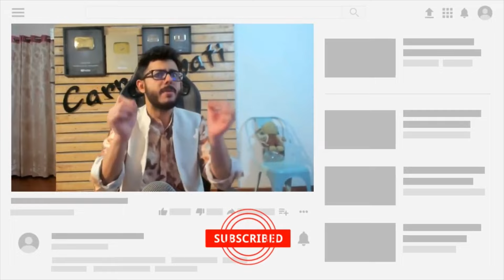Kuch aisa tha 50k subscribers ka surprise ​⁠@Bhoomipatelvlogs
Hey guys i hope you liked my video❤️

null